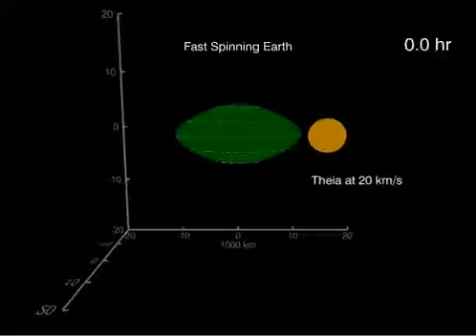İddiaya göre Ay, Dünya'dan böyle koptu!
Bilim dünyasından dünyanın tek doğal uydusu Ay'ın oluşumuna ilişkin mevcut kyaklaşımlara meydan okuyan bir teori geldi. Harvard Üniversitesi'nden araştırmacılara göre, Ay dünyadan kopan bir parça.